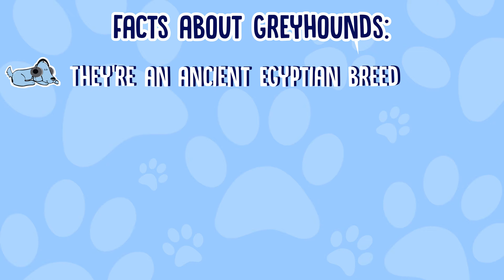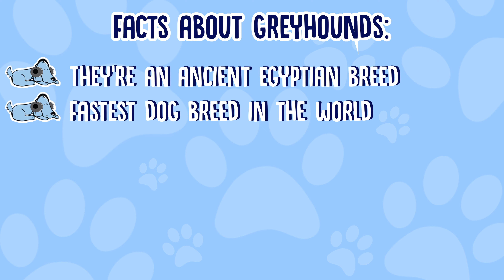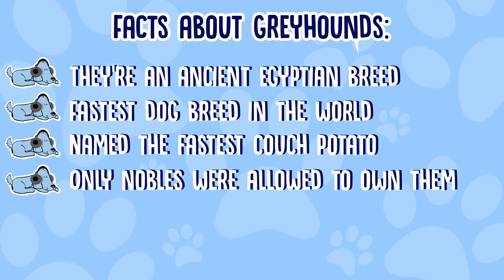Facts About Greyhounds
Facts About Greyhounds! - Greyhounds and tall, spindly, skittish and adorable dogs who can run what seems like a million miles an hour, and Leah and Milo are here to tell you some interesting facts about them!